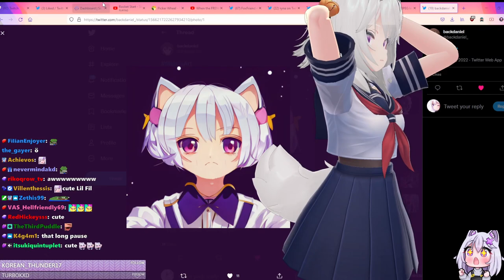FIlian Made Out With Astolfo Body Pillow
would it just be called body if there is no pillow?